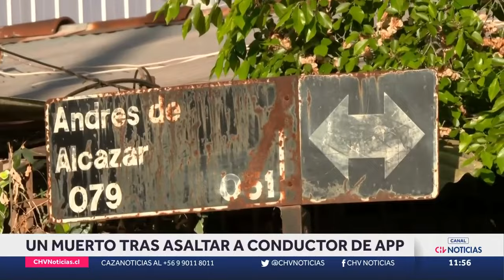Conductor de app MATÓ A DELINCUENTE en San Bernardo: Le quitó arma blanca tras intento de asalto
Un confuso incidente terminó con un delincuente en San Bernardo, a manos de un conductor de una aplicación de transporte al que intentaba asaltar con otros sujetos.